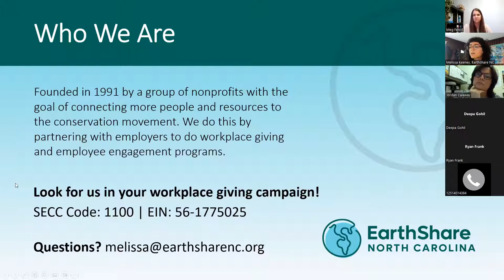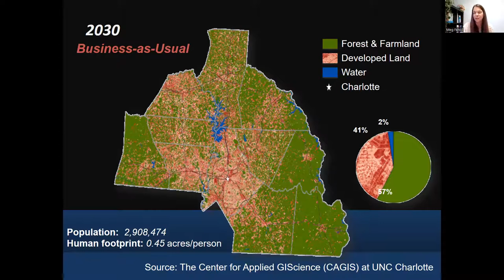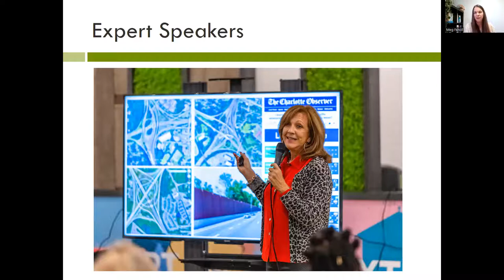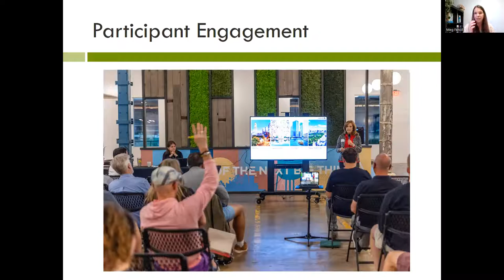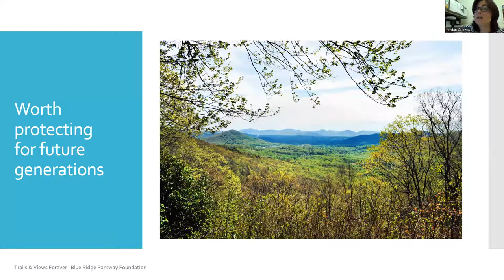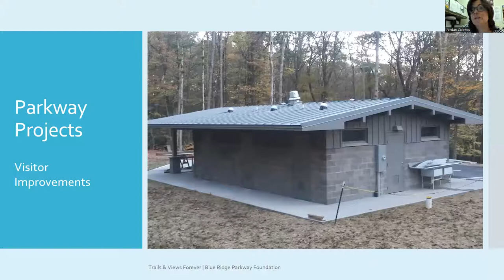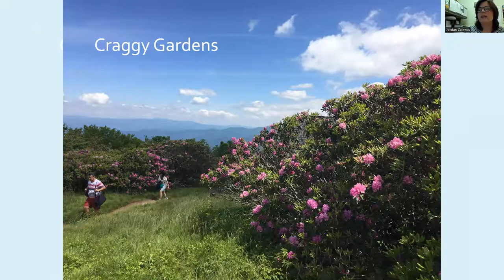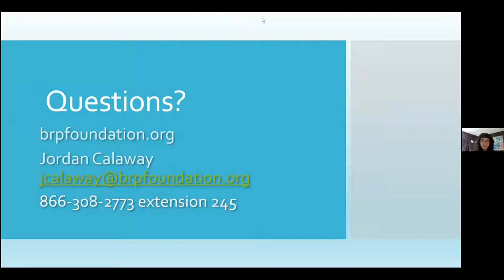Lunchtime Bites Oct. 12, 2022 - Sustain Charlotte & Blue Ridge Parkway Foundation